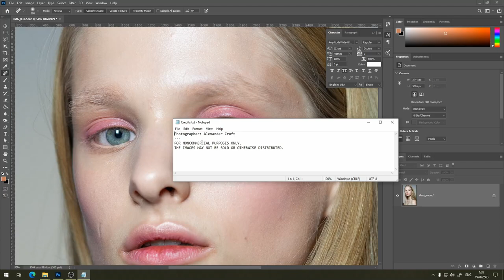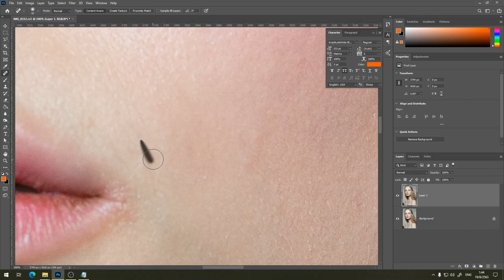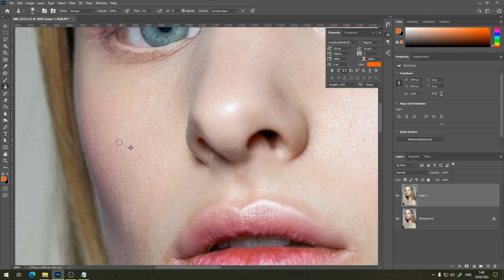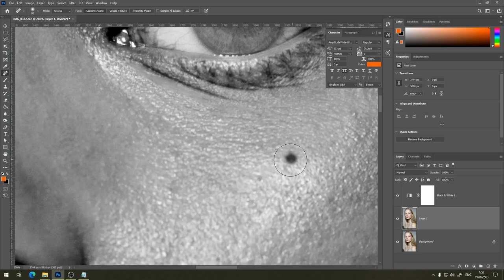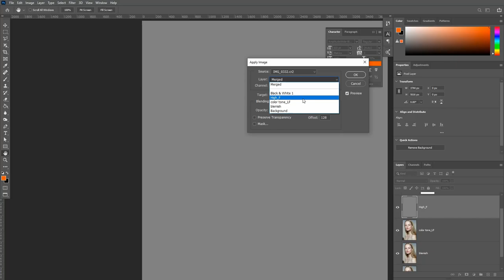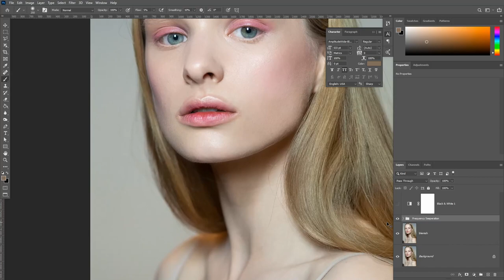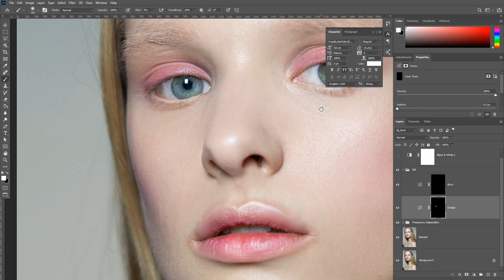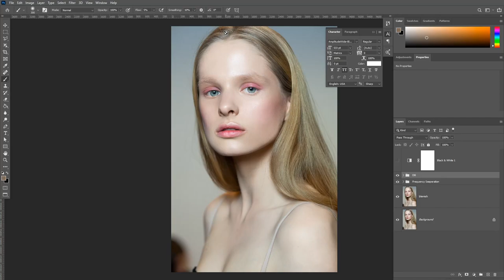PS101 วิธีการใช้งาน Photoshop เบื้องต้น - การรีทัชและตกแต่งใบหน้าสำหรับภาพถ่ายบุคคล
การรีทัชส่วนของผิวของใบหน้าบุคคล(Facial Skin ) ในงานภาพถ่ายบุคคลนั้นให้มีความสวยงามและความเรียบเนียนของผิวหน้า จริงๆแล้วนั้นนับได้ว่าเป็นขั้นตอนที่ต้องอาศัยเทคนิคและความละเอียดในการทำงานค่อนข้างสูงมาก โดยตั้งแต่อดีตจนถึงปัจจุบันนี้มีช่างภาพและช่างรีทัชได้คิดค้นวิธีการและเทคนิคมากกมายหลายแบบจนนับไม่ถ้วน แต่มีเทคนิคในการรีทัชผิวบางเทคนิคที่ช่างภาพและช่างรีทชนิยมชอบใช้กันเช่น Dodge, Burn, Frequency Separation โดยในวีดีโอตัวนี้ผมได้ลองรวบรวมเทคนิคในการรีทัชผิวหน้าที่เราสามารถทำกันได้ง่ายมาลองให้ดูกันครับ เดี่ยวไปดูกันเลยดีกว่าครับว่ามันจะช่วยให้ผิวหน้าของคนเราดีขึ้นได้ย่างไรบ้าง